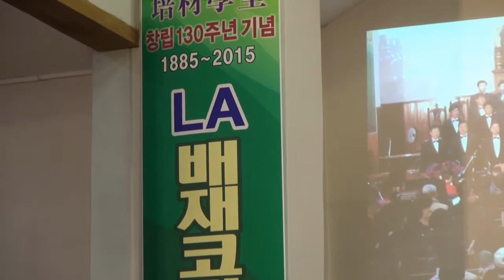사랑해요 목소리높여 I love You Lord, 배재코랄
배재학당창립130주년기념
LA배재코랄초청 배재코랄합동연주회
2015년 10월 29일 정동제일교회에서